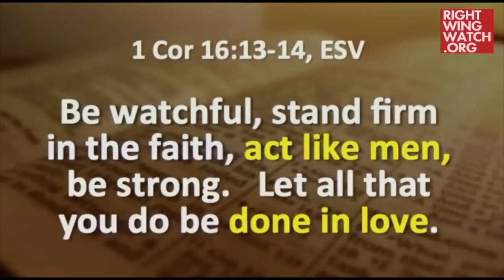RWW News: Daubenmire Wants "To Defend The Lord, Not Sit On His Lap'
Right Wing Watch reports on the extreme rhetoric and activities of key right-wing figures and organizations by showing their views in their own words. In this video, Dave Daubenmire says he's looking to raise up manly men who want to fight for God, not sissified men who want to sit on His lap.